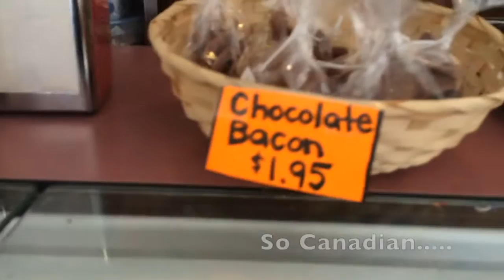QUEEN VERSACHI GOES CAMPING